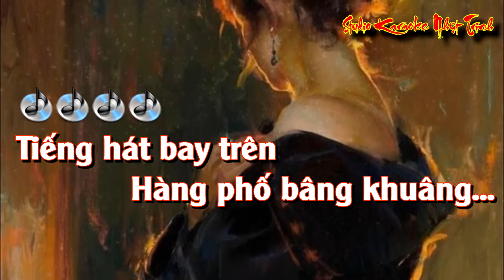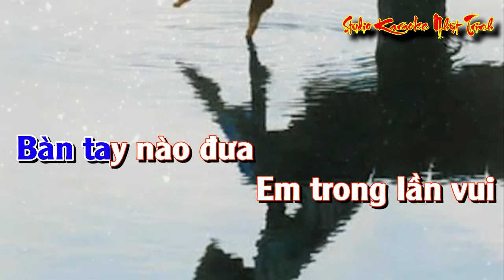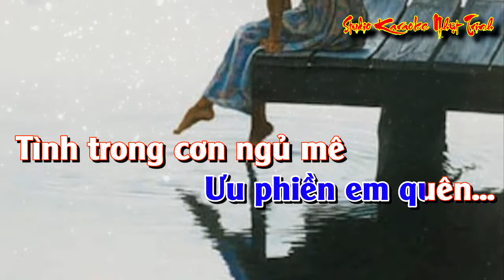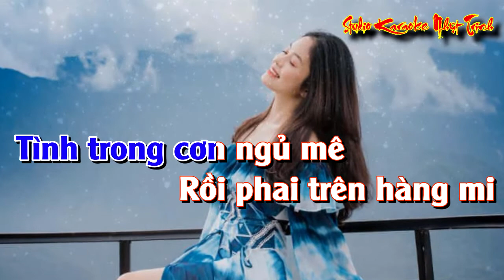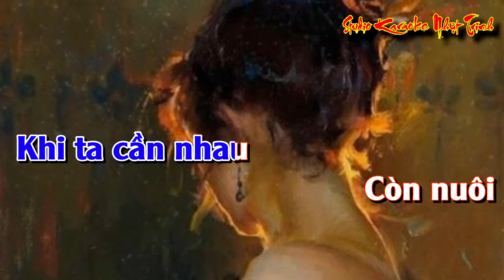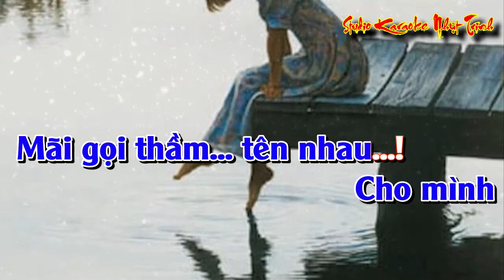Xin Còn Gọi Tên Nhau TONE NAM KARAOKE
Tone Nam
Organ Hữu (Phước Long) thực hiện
Video (Nhựt Trinh) trình bày